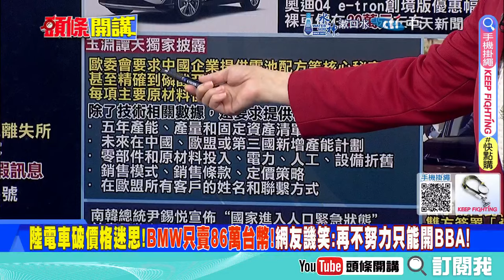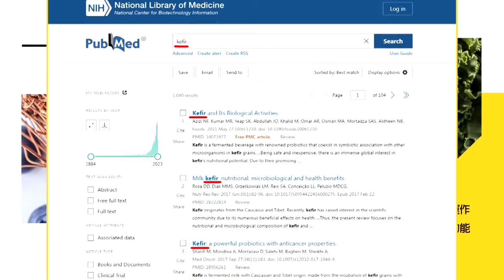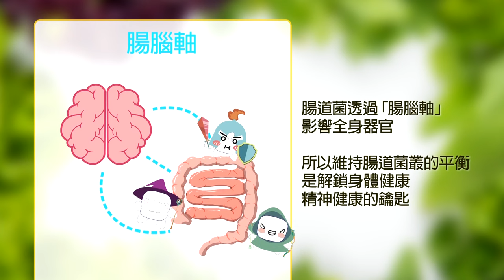中國電車真行!逼出外國車價格真相?只求半價脫手!｜豐田休旅45萬台幣?BMW85台幣萬入手! 【頭條開講】精華版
【頭條開講 LIVE】頂著鋼盔衝!菲律賓的龜甲補給船?下場慘慘慘!海南艦鑒南海!奪島神器到場!大國煽動謠言毀譽!中國受害後換印度?20240619完整版‪@頭條開講HeadlinesTalk‬